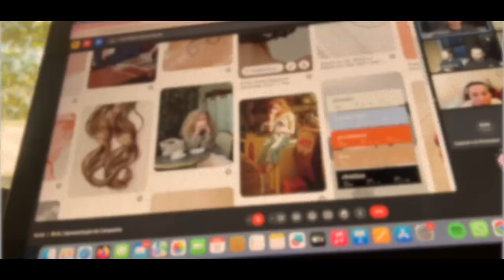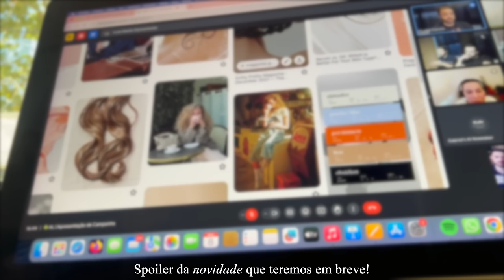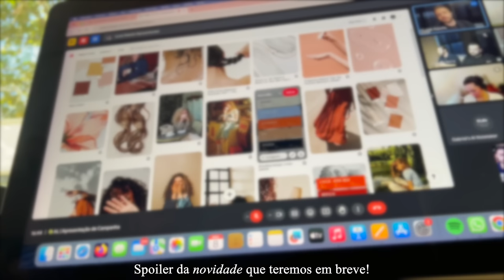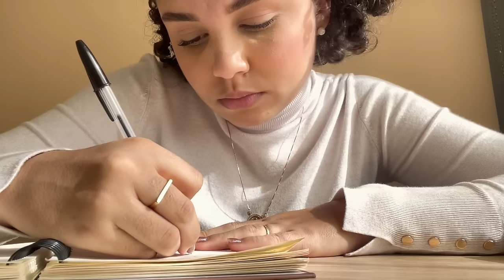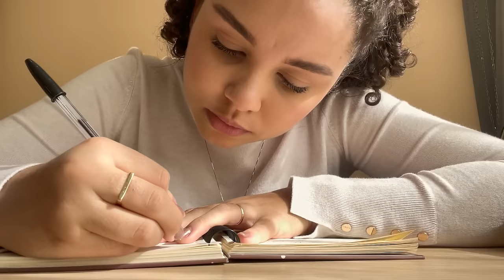Minha rotina comum: vida de mãe, diário da gravidez, arrume-se comigo, gravando com a Lê... 🤎🍂